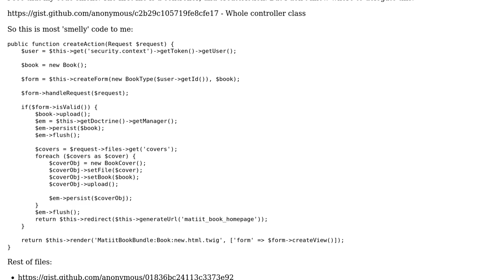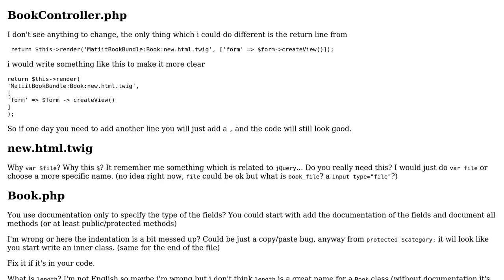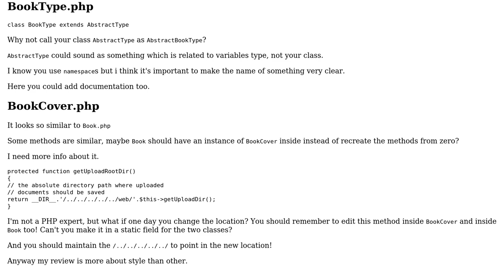Code Review: Uploading file for related entity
With thanks & praise to God, and with thanks to the many people who have made this project possible! | Content (except music & images) licensed under CC BY-SA | Music | Images & others | With thanks to user matiit user Marco Acierno user Jamal and the Stack Exchange Network Trademarks are property of their respective owners. You are responsible for your own actions.